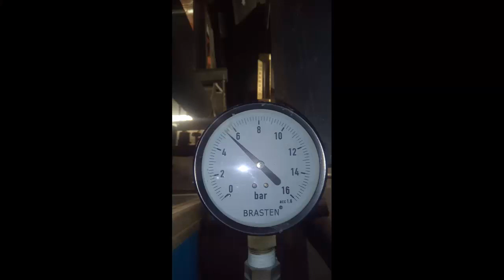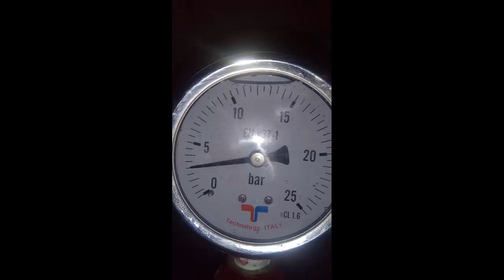Pressure gauge - Đồng hồ áp lực